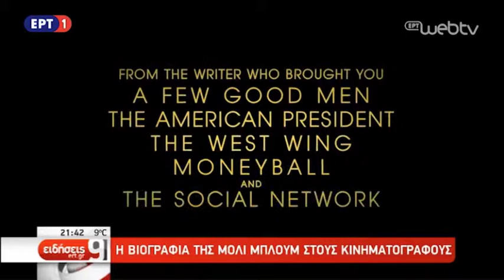Molly's Game - TIFF Zurich Film Festival Alexandros Romanos Lizardos